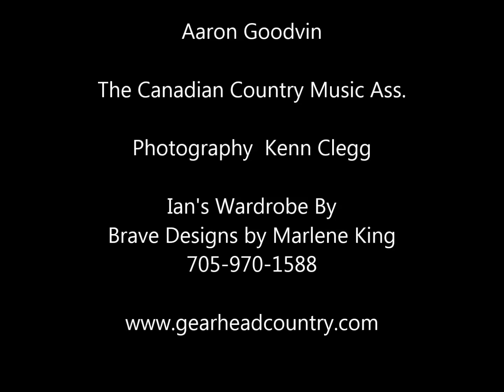Interview with Aaron Goodvin ccmas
Radio Row at the 2018 CCMA Awards